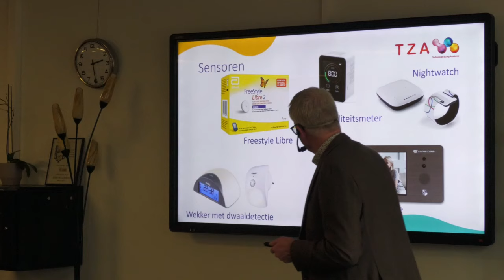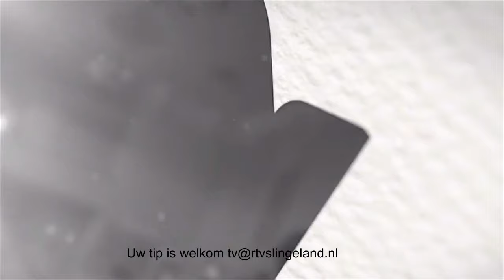Domotica, wat is dat eigenlijk ? | RTV Slingeland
In de afgelopen weken heeft TV Slingeland aandacht besteed aan woonmogelijkheden voor senioren. In deze uitzending een verslag van een bijzondere bijeenkomst in de Whemerhof. Het gaat over Domotica; slimme aanpassingen in huis, waardoor langer thuis wonen mogelijk wordt.